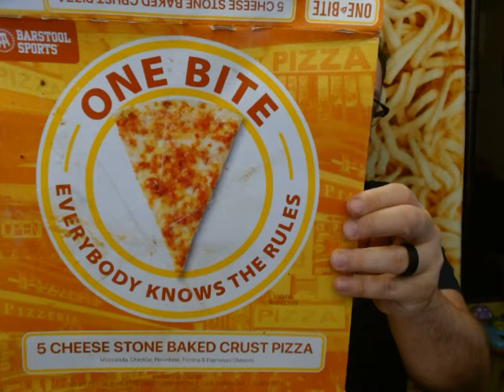One Bite Frozen Pizza Review. Special Guest Rudy!